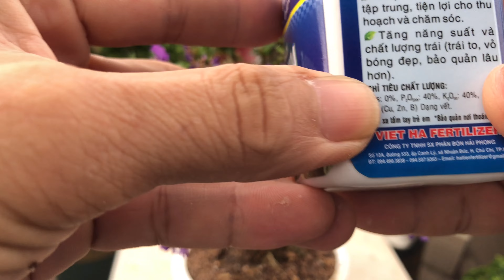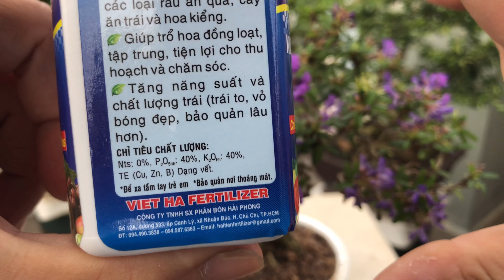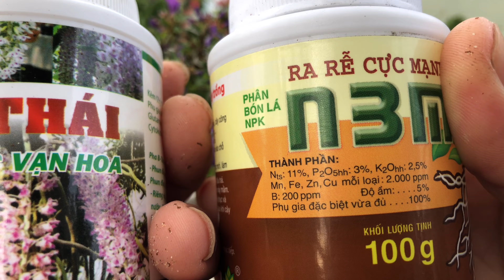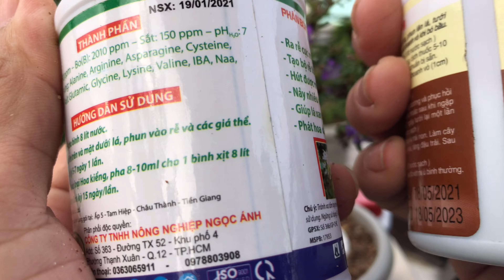Cách xử lý bonsai linh sam mini ra hoa đồng loạt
Xin chia sẻ đến bà con cách để xử lý cây linh sam mini ra hoa đồng loạt.
Phương pháp này thường áp dụng cho hầu hết các loại bonsai, nguyên lý là cắt nước để ức chế sinh trưởng để cây chuyển sang quá trình sinh sản. Trong 1 số trường hợp cần bổ sung phân bón với nồng độ P vs K cao để nâng cao hiệu quả xử lý. Đối với các loại bonsai mini thì cần thực hiện cẩn trọng hơn để đảm bảo an toàn cho cây.
Chúc bà con xem video thư giãn và bổ ích!